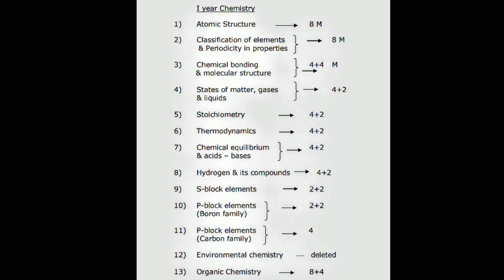60/60 in intermediate first year chemistry.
New and updated syllabus in intermediate first year